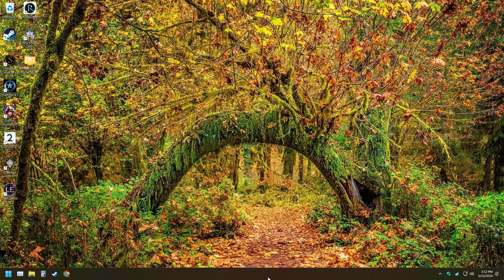The Thrilling Last Epoch PC Gameplay by LonewolfLegendOfficial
Join LonewolfLegendOfficial as he plays Last Epoch on PC!

casualgames indiegaming visualnovel blindthrough cohhcarnage asmongoldtv The End of Time? Nope, Just the Beginning! Last Epoch 1.0 is Here!
Eterra's whispers have grown to a roar, echoing through the halls of time. The veil between worlds is thin, and the Void claws at its edges. Are you ready to answer the call?

Last Epoch has finally emerged from the aeons, its 1.0 release banishing the shackles of Early Access and ushering in a new era of action RPG glory! In this epic video, we'll delve into the heart of Eterra, exploring:

15 Mastery Classes: Forge your legend with unparalleled build diversity, mastering the elements, wielding primal magic, or summoning devastating creatures.
Endless Dungeon Depths: Descend into procedurally generated labyrinths teeming with monstrous foes, hidden secrets, and legendary loot.
Unfathomable Power: Craft and customize your gear, unlocking potent skill trees that morph and evolve as you conquer the challenges before you.
A World on the Brink: Unravel the mysteries of Eterra's past, confronting corrupted echoes of fallen heroes and unraveling the truth about the Void's encroaching darkness.
Hardcore Mode: For those who crave the ultimate test, brave the unforgiving Hardcore mode, where death is permanent and every decision holds the weight of eternity.
But this is just the beginning! Last Epoch 1.0 is just the first chapter in an ever-evolving story. Join the community, forge alliances, and help shape the future of Eterra!

Remember, adventurer: The fate of Eterra rests in your hands. Will you answer the call, or succumb to the darkness?

Let us know what you think of Last Epoch 1.0!